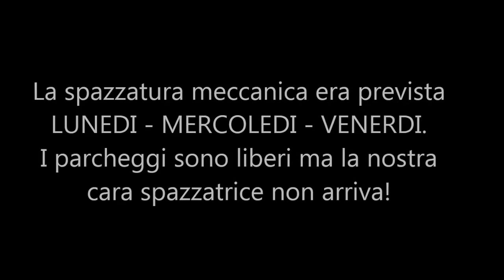La spazzatrice non c'è più!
Come avevamo previsto la macchinetta da 400 mila euro comincia  a risparmiare gasolio, dipendenti, e usura del mezzo. Facciamo i conti di quanti Km doveva percorre da contratto e quanti ne farà con questa nuova trovata della nostra amministrazione.